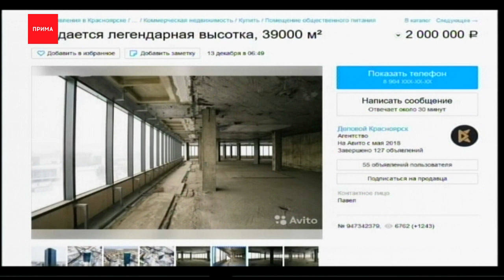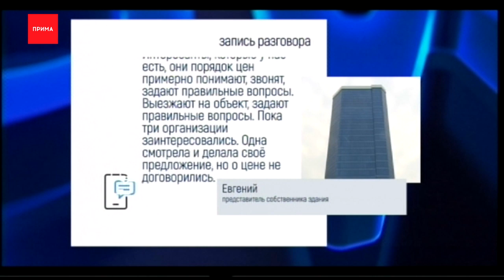Здание КАТЭК НИИ «Уголь» выставили на продажу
Самый легендарный долгострой Красноярска — здание КАТЭК НИИ «Уголь» — выставили на интернет аукционе, и цену назначили всего 2 миллиона рублей.

Напомним, высотку начали возводить еще в 1983 году, и за 6 лет построили 100-метровое здание в центре города, но так и не ввели его в эксплуатацию. Заброшенное бетонное строение с балконами обрело нового хозяина в 2004 году, который несколько изменил его внешний вид, закрыв стеклом. Но высотка так и не стала офисным зданием. На днях КАТЭК появился на интернет-аукционе с начальной стоимостью 2 миллиона рублей. Как выяснилось, это не розыгрыш. Представители владельца объекта заявили, что действительно продают высотку. Но стоимость 29-этажного здания указали условную. Таковы требования сайта. Истинную же цену называют только потенциальным покупателям. В среднем стоимость подобного строения начинается с 500 миллионов рублей. В описании лота заявлено, что здание оборудовано 6 лифтами, полностью закрыт тепловой контур, а в придачу идет земельный участок размером с гектар.

Евгений, представитель собственника здания:
— Мы рекламируем на сайте объект без цены. Интересанты, которые у нас есть, они порядок цен примерно понимают, звонят, задают правильные вопросы. Выезжают на объект, задают правильные вопросы. Пока три организации заинтересовались. Одна смотрела и делала своё предложение, но о цене не договорились.